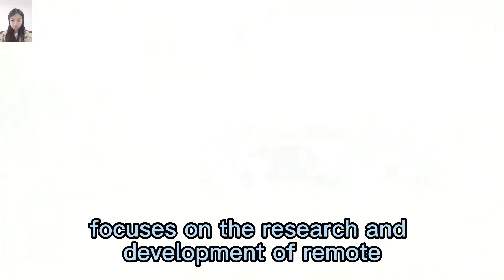petrol remote control distance 200m sharp mowing blades remote control track mower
Mowing is powered by gasoline engine, and the battery-driven motor drives the crawler to walk, which can generate electricity by itself. LED lights are installed to facilitate night work. And enlarged fuel tank design improves operating time.

It has a wide range of abilities for maintenance areas. Consider the types of plants in the area. The blades on these mowers — especially with Italian imported cutting blade installed — can cut through thick grassy and woody growth.

Vigorun Tech focus on the research & development of remote control and auto pilot intelligent machinery that solve business challenges and improve opportunities for profitability and growth for landscaping contractors, football fields, mountain slopes, communities and greenhouses and orchards, and more. Our robotic mowers reduce unnecessary labor costs, improve profitability, create safer working conditions.

Specification:
Model:VTC550-90/VTW550-90/VTC800-160
Cutting Width: 550mm/550mm/800mm
Walking Speed: 0-4km/h  /0-6km/h  /0-4km/h
Working Degree: 0-50°/0-40°/0-50°
Adjustable Cutting Height: 10~150mm/  25/45/65/85mm  /10~180mm
Remote Control Range: 200m/200m/200m

Engine
Fuel Type: Gasoline/Gasoline/Gasoline
Brand: Loncin/Loncin/Loncin
Power / Emission: 9Hp / 224cc  /9Hp / 224cc  /16Hp / 452cc
Start Method: Electric start/ Pull start/Electric start
Emission Standard: Euro 5 EPA/Euro 5 EPA/Euro 5EPA
Fuel Tank: 2L/2L/10L
Working Time: 2h/2h/6h

Dynamo: 28V 1500W/28V 1500W/24V 2500W
Battery: 24V 12Ah/ 24V 12Ah/24V 40Ah

Machine Size: 930 x 860 x 580mm/990 x 820 x 430mm/1070 x 1170 x 610mm
Package Size: 1060 x 960 x 810mm/1120 x 920 x 650mm/1170 x 1270 x 910mmMachine Weight: 160kg/100kg/240kg

China made best price lawn mower radio for sale from China mower manufacturer factory
China made best price rc robot kits for sale from China mower manufacturer factory
7Hp 7.5HP 9HP 16HP gasoline engine working degree 40° yamaha lawn mower remote control
China made best price brush mower for slopes for sale from China mower manufacturer factory

China made rc slope mower low price for sale, chinese best remote brush cutter
gasoline engine 200 meters long distance control electric traction travel motor RC brush cutter
China made tracked remote control lawn mower low price for sale, chinese best remote control mower on tracks
gasoline engine speed of travel 6km/h blade rotary remote operated weed cutter
China made slope mower low price for sale, chinese best remote controlled mower